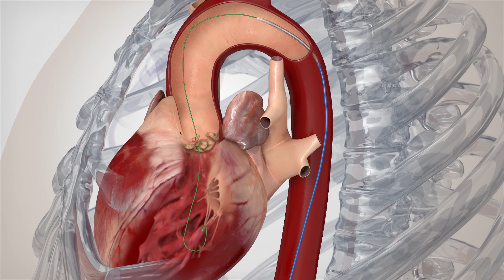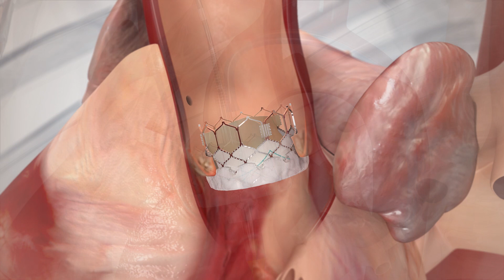Transcatheter Aortic Valve Replacement (TAVR)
Transcatheter aortic valve replacement (TAVR) is a minimally invasive interventional cardiology procedure available at Adventist HealthCare Washington Adventist Hospital. It repairs the valve without open heart surgery to help people who have aortic stenosis feel better and live longer.